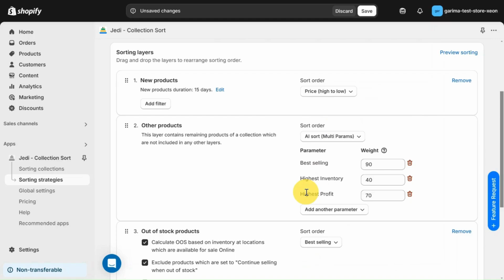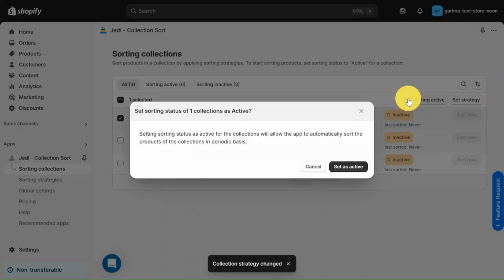Jedi Product & Collection Sort | Shopify App | Sort by grouped products, AI, push down sold out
Discover the ultimate solution for Shopify merchants—Jedi Product & Collection Sort App! Effortlessly streamline your store, optimize product displays, and enhance the shopping experience—all with just a few clicks.

🛍  *Features*
* Sort products by AI sort, Metafield, Nested sort, Best selling and many more..
* Create multiple layers (Products group) and apply sorting on each layer
* AI sort provides flexibility to sort products based on multiple parameters
* Automatically sort products in a collection every hour or at chosen frequency
* Automatically push Products on Sale to the top of a collection